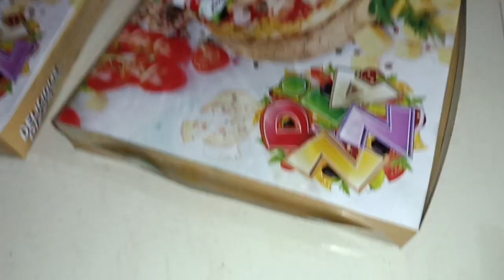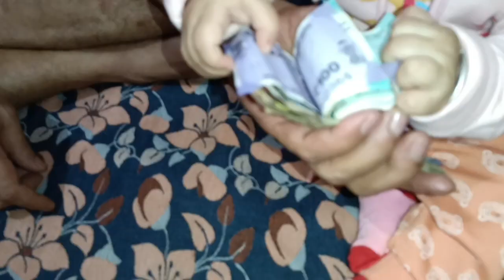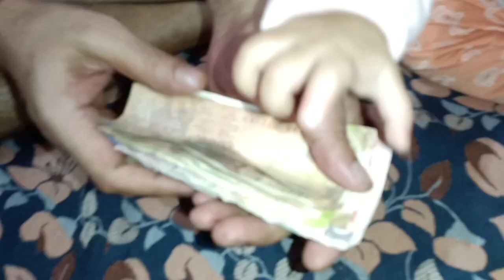Ye Kya Huaa 😱 Sasur Ji Ne Bahu Ke Liye Kya Laye | Bahu Ki Khushi Ka Thikana Nahi 💓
AAP log aese hi pyar dijiye or share karye

speaclly keep supporting

Having a baby is a funny thing On one Hand It's Vastly mysterious and Momentously important after all you Created NEW LIFE ON the other hand parts of caring for a Baby are just so understanding and so gross It's hard to encapsulate the whole especially with such little sleep, still raging hormones and an infant wailing in the background Better outsource the thinking to someone else These Cute and inspiring BABY quotes do the best job distilling it all Down From the swell of emotions you feel when you see your Baby for the first time, to the Amount of general stickiness you encounter as a new PARENT |||
It is difficult to find the right words to DESCRIBE all that a baby's When you hold one All Fresh and new and BEAUTIFUL and amazing you can feel it welling up in side you, The understanding of how special they are, but articulating it is a tricky task. Here are forty people who have done a pretty good job of it.

Camera:- shorturl.at/ejDKO
Tripod:- no
Laptop:- shorturl.at/ehkvU

PLEASE 🙏